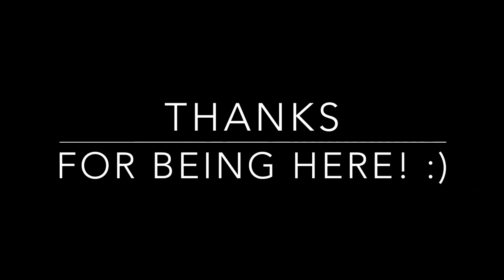Venus in Cancer | The Venus Series: Your Style of Love 💖♋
✨ Welcome to thestars 💫 My mission with this channel is to offer catalytic and authentic creations with the Desire to Spark your own Gloriously Authentic Freedom & Empowerment ❤️

The Venus Series, as we explore Venus's juicy expression in each of the 12 zodiac signs.
Your natal Venus placement reveals the way you express your love, the things you desire in love and relationships, and how you feminine nature moves and grooves.
This video is for Venus in Cancer placement,  a tender yet deep connection to love and relationships.

fueling my next content-creation session!  ☺️☕️

Join in on the Expansion 🌹